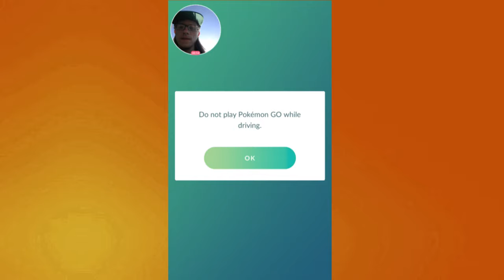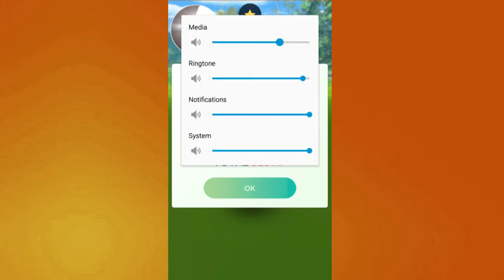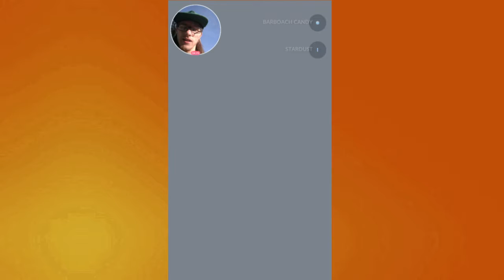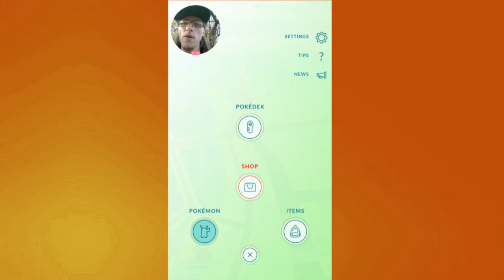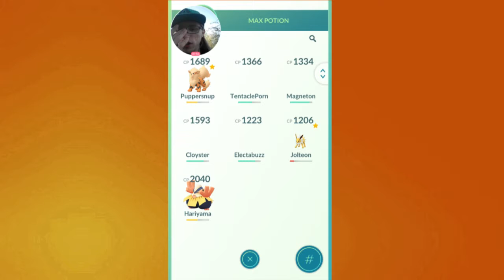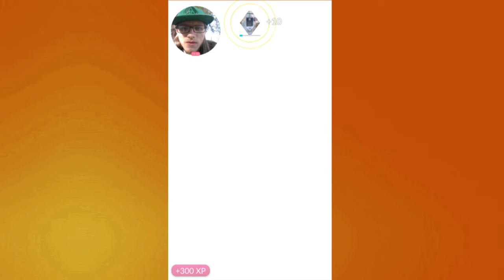Pokemon Go Outside and Stuff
Pokemon Go is fun and such